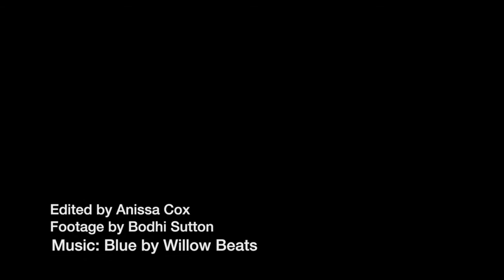HMAS Swan Shipwreck Freedive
A video I've put together of Bodhi Sutton's GoPro footage freediving on the HMAS Swan; "...the first deliberately prepared dive wreck in the Southern Hemisphere" (HMAS Swan (III), Sea Power Centre). Located off the coast of Dunsborough, Western Australia.

Music is 'Blue' by Willow Beats